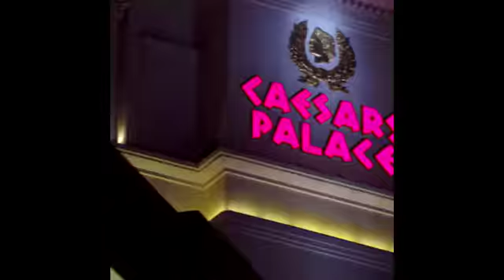NHL SCP MR LAS VEGAS